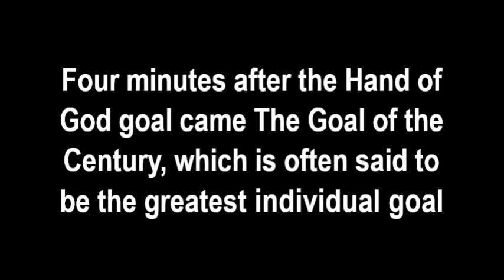Maradona Goal of Century World Cup 86 v England - Barry Davies Commentary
Four minutes after the Hand of God goal came The Goal of the Century, which is often said to be the greatest individual goal of all time.